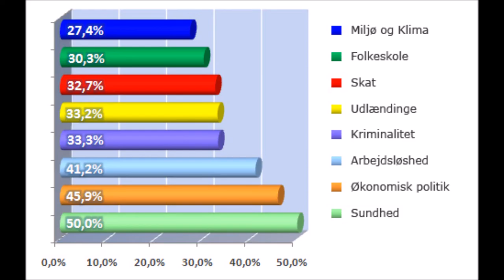Film om velfærdsstaten